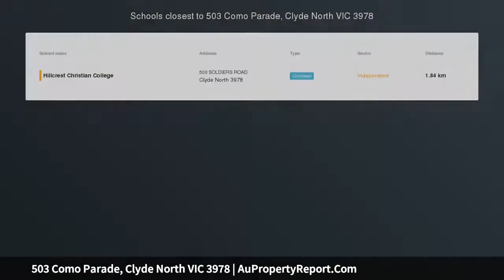503 Como Parade, Clyde North VIC 3978 | AuPropertyReport.Com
503 Como Parade, Clyde North VIC 3978
Property Type: house
Bedrooms: 4
Bathrooms: 4
Car Space: 2
503 Como Parade, Clyde North, Vic 3978